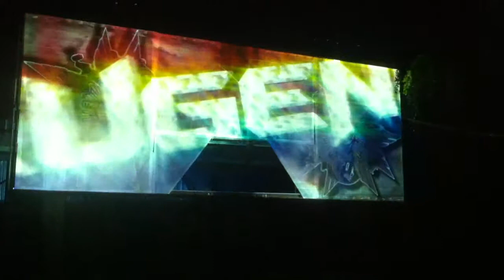MEHANIKA open air 26-05-12. video mapping by DREAM LASER